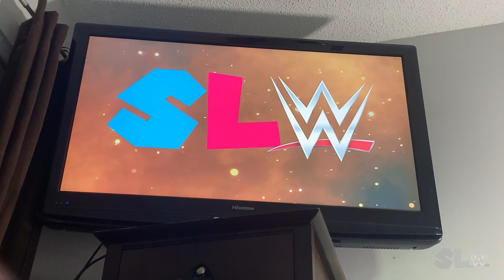FULL SEGMENT: Landon apologizes to SJJ and makes a deal for Halloween Havoc: SLW, Oct. 29, 2024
En route to Landon’s match at Halloween Havoc, an angry SuperJeffyJunior issues a challenge to the 24/7 Champion for the title he dropped, all thanks to the Money in the Bank cash in at SummerSlam. Rather, Landoncomes down to the ring and eventually apologizes to SuperJeffyJunior for all he’s done in the past. With that apology, came a deal, to change the stipulation of the match between Landon and Braden for the 24/7 Championship.